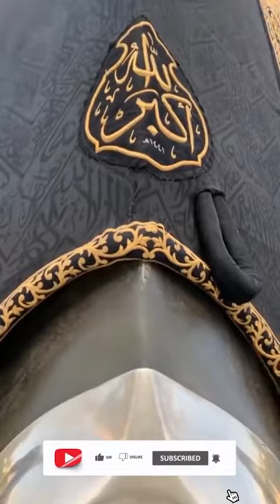An Unpopular Opinion About Quran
Surah Ad Dukhan Quran Urdu Tranalation,shorts,quran in urdu,quran translation short clip,quran status,whatsapp status,quran whatsapp status,trending no 1,Allah O Akbar